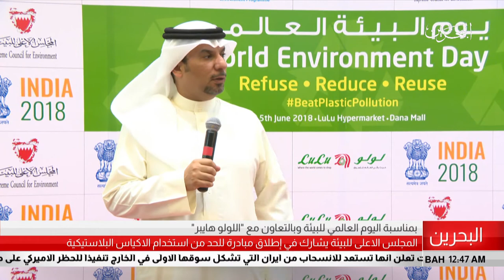البحرين مركز الأخبار : المجلس الأعلى للبيئة يطلق مبادرة للحد من أستخدام الاكياس البلاستيكية